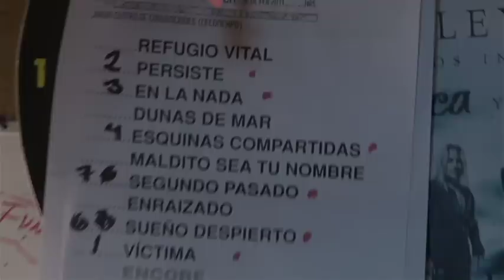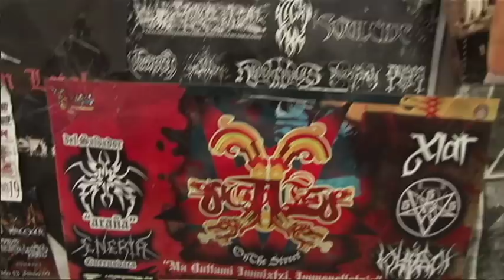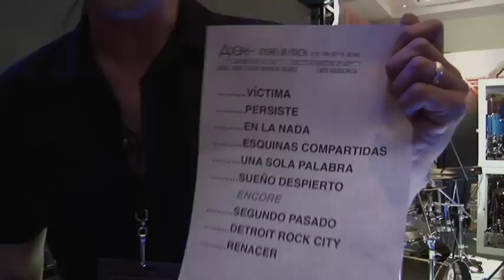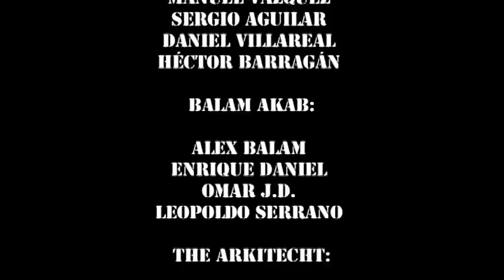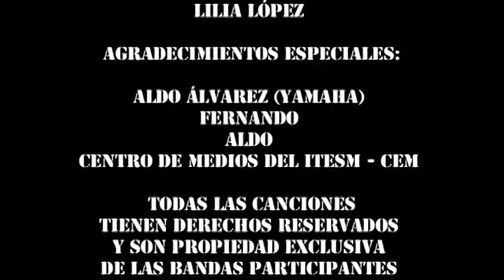Greñudos Locos Documental OFICIAL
Próximamente estará disponible la página para realizar la descarga gratuita.

Documental corto que pretende contestar a la pregunta ¿Cómo es la vida de una banda de metal en México?

Dirigido por:
Angel Aguilar Dublán
Sindy Rodríguez
Deborah Ornelas

Bandas participantes:
Agora
The Arkitecht
Balam Akab
Diabolical Deformity

Queda prohibido todo uso con fines de lucro.